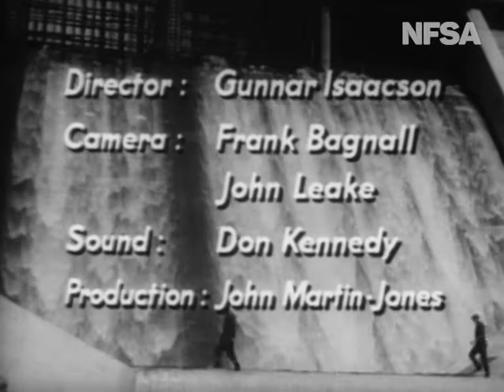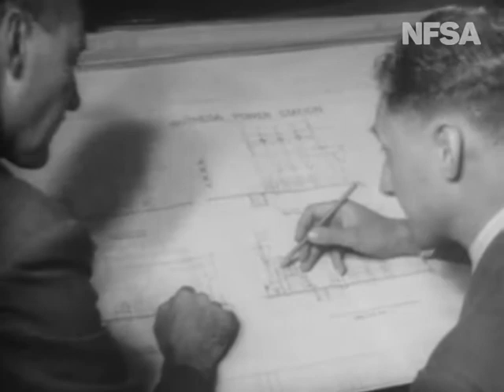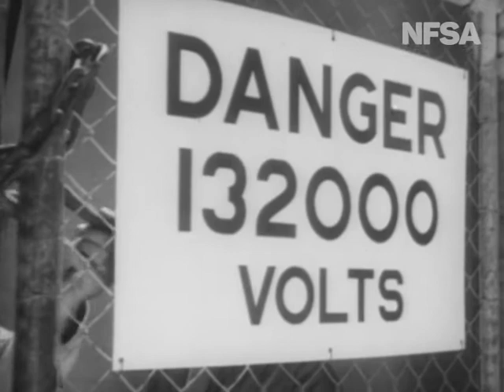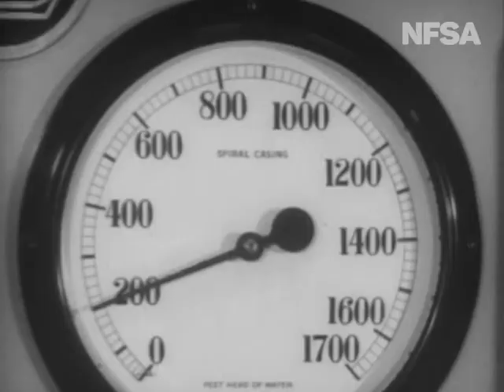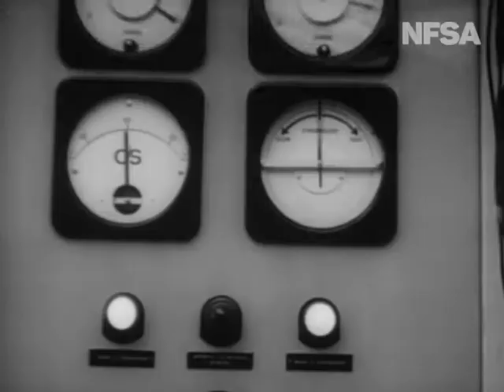Power From The Snow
From The Film Australia Collection. Made by the National Film Board 1955. Directed by Gunnar Isaacson. An account of the progress made on the Snowy Mountain Hydro Electric Scheme up to the completion of the Guthega Dam.